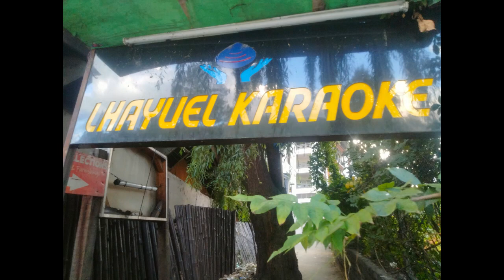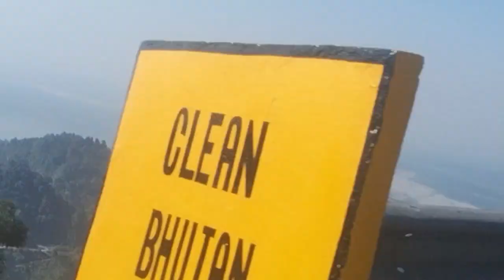भुटानबाट अन्तराष्ट्रिय जगतले सक्नुपर्ने साना तर महत्वपूर्ण कुरा: नेपालीले सिक्नुपर्ने भुटानको विकास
भुटान विश्वकै खुशी देश हो । यहाँ प्रजातान्त्रिक राजतन्त्रको व्यवस्था छ । यहाँको जनसंख्या करिव ८ लाख छ । २० जिल्ला रहेको भुटानमा अहिलेसम्म ५ वटा राजनैतिक दल खुलेका छन् । ११ सदस्यीय सरकारको मन्त्रीमण्ड रहने व्यवस्था छ । यहाँ जम्मा ३ वटा विमानस्थल रहेका छन् । सानो र राजा रहेको भुटानमा सरकार र जनताबिचको सम्बनध, निति निर्माण, देशको कला, सस्कृतिक, धर्म, सस्कार र रितिरिवाज परम्परा जोगाउन साना साना कुराहरुमा प्राथामिकता दिएको देखिन्छ ।
१. गाडीको गति सिमित कायम
भुटानमा सवारी दुर्घटना विश्वमा कम हुने देशमा पर्दछ । यहाँका सडकमा सवारी चलाउन गति समिति गरिएको छ । शहरी क्षेत्रमा प्रतिघण्टा २० किलोमिटर र खुल्ला सडकमा ५० किलोमिटर प्रतिघण्टा दुरी तोकिएको छ । जसका कारण यहाँ सवारी दुर्घटना हुने दर कम छ भने सडकमा गाडी दुर्घटना भएका दृश्य र मृत्यु खवरहरु कमै मात्रैमा सुनिन्छ ।
२. ईमरजेन्सीबाहेक हर्न निषेध
भुटानमा सवारी साधनहरुलाई हर्न निषेध नै गरिएको छ । सडकमा ईमरजेन्सीबाहेक अन्य अवस्थामा सवारी साधनको हर्न निषेध गरिएको छ । त्यसकारण भुटानमा सडक र शहरमा सवारी साधनको हर्न सुनिदैन् ।
३. निजि अस्पताल छैनन्
भुटानमा सरकारले नागरिकको स्वास्थ्य उपचार सबै प्रकारका निशूल्क गरिएको छ । त्यही भएर भुटानमा निजि अस्पताल खुलेका छैनन् । बजारमा केही निजि मेडिकल भने भेटिन्छन् । राज्यले सबै नागरिकलाई सबै प्रकारका स्वास्थ्य उपचार, औषधी निशूल्क गर्दा निजि संचालनमा नआएका हुन् ।
४. निजि कलेज छैनन्, स्कुल भने छन्
भुटानको अर्को अचम्को पक्ष भनेको यहाँ निजि कलेज र उच्च शिक्षा अध्ययन गर्ने क्षेत्रहरु छैनन् । सरकारले सबै नागरिकलाई शिक्षा निशूल्क गरेको छ । जसका कारण निजि कजेल उच्च शिक्षा खुलेका छैनन् । भुटानमा निजि बोडिङ्ग स्कुल भने छन् । तर यहाँका निजि र सरकारी विद्यालयमा समानता छ । फरक केही पनि पाईदैन् । निजि र सरकारी विद्यालयको पोशाक एउटै निर्धारण गरिएको छभने सरकारी पाठ्यक्रमबाहेक अन्य पाठ्यक्रम निजि विद्यालयले पढाउन पाउँदैनन् । यहाँका सरकारी विद्यालयमा पनि निजि विद्यालयसरह विद्यार्थी ल्याउने लैजाने स्कुले गाडीहरु व्यवस्था गरिएको हुन्छ ।
५. बजारमा पोल, तार, नाला देखिदैनन्
भुटान सरकारले शहरी क्षेत्रमा विद्युतका तार, फोन नेटका तारहरु सबै अण्डरग्राउड गरेको छ जसका कारण तार, पोलहरु सडकमा देखिदैनन् । सडक नाला र स्थानीय खोलाहरु समेत खुल्ला रुपमा राखिएको हुदैन् ।
६. प्लाष्टिक फोहोर र थु्रपो भटिदैन्
भुटानका शहरीमा तपाईहरु फोहोरमैला थुपारेको, फालेको र जलाएको भेटिदैनन् । यहाँ प्लाष्टिक निषेध गरिएको छ, र जथाभावी फाल्न पाईदैन् । यहाँका नाला र खोला नदिमा पनि फोहोर, ढल र प्लाष्टिक फालिएको भेटिदैन् ।
७. शहर र बजारमा ट्राफिक चिन्ह र प्रहरी देखिदैनन्
भुटानमा सवारी संचालन र शहरी क्षेत्र एकदैम व्यवस्थित र सिष्टिमेटिक बनाएको छ । जसका कारण यहाँका शहरमा चोकहरुमा ट्राफिक चिन्ह लाईटहरु जडान गरिएको भेटिदैन् । ट्राफिक प्रहरी पनि खासै सडकमा चोक मोडमा भेटिदैन्न् । गाडी गति सिमिति बनाएको हुन्छ र शहरी क्षेत्रमा गाडी आवतजावत गर्ने एकतर्फी वान वे बनाएको छ । सडकमा सिसिटिभी अत्याधिक राखिएको छ ।
८. पैदलयात्रु पेटी प्रयोग र जेवाक्रस प्रयोग
भुटानका शहरी क्षेत्रमा यात्रुहरु सडक छेउबाट हिडेको भेटिदैनन् । यात्रुहरु सबै सडक पेटिबाट मात्रै आवतजावत गर्छन् । यस्तै सडक वारपार गदौ जेवाक्रस अनिवार्य प्रयोग गर्छन् । जेवाक्रसमा यात्रुलाई पहिलो प्राथामिकता दिईन्छ र यात्रु वारपार नगर्दासम्म गाडीहरु रोकिएको भेटिन्छन् ।
९. सडकमै पाकिङ्गको व्यवस्था
भुटानमा सवारी चालकले पार्किङ्ग क्षेत्र खोज्दै हिड्नु पर्दैन् । सरकारले नै सडक छेउमै अनिवार्य गाडी पाकिङ्ग व्यवस्था गरेको छ । सडककै छेउमै पाकिङ्ग संकेतमा गाडी पार्किङ्ग गरिन्छ भने जथाभावी पाकिङ्ग र गाडी रोक्ने गरिदैन् ।
१०.घरको छतमा कर्कतपाता रातो र निलो अनिवार्य
भुटानमा स्थानीय परम्परागत कल्चर बचाउन र वातावरणमैत्री घरसंरचना अनुसार हरेक घरको छतमा जस्तापाता छाना अनिवार्य गरिएको छ । घरहरु छत ढलान गर्न पाईदैन् । छतमाथिको जस्तापाता निलो र रातो कलर अनिवार्य छ । रातो र कलर छत बनाउँदा यसबाट जंगली जनावरमा असर नपर्ने र वातावरण अनुकुल मौसम हुने तथा तापक्रम घटबढ नहुने मान्यता रहेको छ ।

११. झ्याल ढोकामा काठको प्रयोग, बुट्टा अनिवार्य
भुटानमा घरको झ्याल ढोकाहरुमा स्थानीय काठको मात्रै प्रयोग गरिएको हुन्छ । यस्ता झ्याल ढोकामा भुटानी धार्मिक र सास्कृतिक झल्कने फुल बुट्टा, मुर्ति, चिन्ह र संकेतहरु बनाईन्छ । फलाम, आल्मुनियम, सिसा प्रयोग भएको देखिदैन् ।
१२. सडक आकाशे पुल, प्रतिक्षालय, ब्यानर काठका
भुटानमा स्थानीय उत्पादन र सामग्रीलाई बढी प्राथामिकता दिएको हुन्छ । जसका कारण यहा प्रतिक्षालय काठको बनाएको हुन्छ भने शहरमा रहेका आकाशे पुलहरु सबै काठमा हुन्छन् । यस्तै विज्ञापनका लागि राखिएका सडक होडिङ्गबोर्ड तथा ब्यानरहरु काठमा भेटाउँन सकिन्छ ।
१३. मोटरसाईकल, अटोरिक्सा छैनन्
भुटानका शहर र सडकमा मोटरसाईकल र साईकल गुड्दैनन् । उनीहरु सार्वजनिक सवारी साधन प्रयोग गर्छन् र सस्तोमा यात्रा गर्छन् । मोटरसाईकल र अटोरिक्साहरु स्वास्थ्यका लागि पनि हानिकारक, खर्चिलो र महंगो साधनका रुपमा लिईन्छ । सडकहरुमा साईकल भने देख्न सकिन्छ ।
१४. विद्यूतीय गाडीका लागि निशूल्क चाजिङ्ग व्यवस्था
भुटान सरकारले विद्युतीय गाडी प्रयोगलाई उच्च प्राथामिकता दिएको छ । सरकारले नै शहरहरुमा निशुल्क चाजिङ्ग सेन्टरहरु स्थापना गरेको छ । जहाँ विद्युतीय गाडीहरु चार्ज गरेको पैसा लाग्दैन् । यस्तै विद्युतीय गाडीका लागि भुटानमा छुटै निलो कलरको नम्बर प्लेट लगाएको हुन्छ ।
१५. मासिक १५० युनिट निशूल्क
सरकारले भुटानका नागरिकका लागि मासिक १५० युनिट विजुली निशूल्क दिएको छ । खान पकाउन र घरायसी कामका लागि विजुली प्रयोगमा प्राथामिकता दिएको छ ।